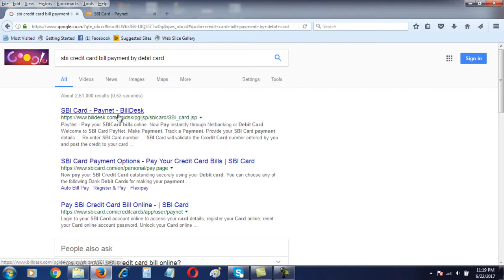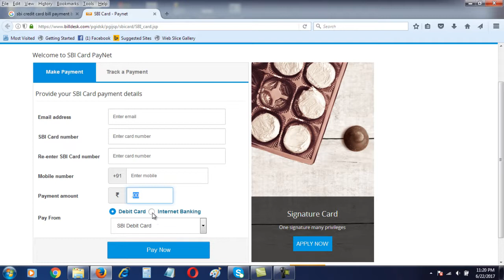SBI Credit Card Bill Payment Online by BillDesk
Here we Describe SBI CC Bill payment method in hindi.fill details in given boxes than choose bank to payment after that you will be redirect to that bank website enter login id and password and make payment.